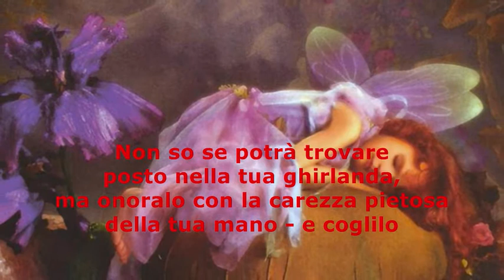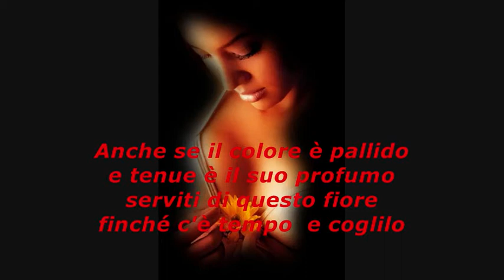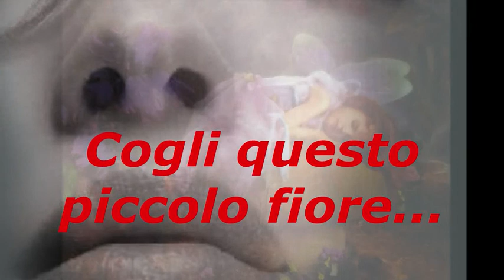COGLI QUESTO PICCOLO FIORE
LA ROSA PROFUMATA
   SPANDE NELL'ARIA
   ILSUO DOLCE PROFUMO
    TU SPANDI  PETALI DI AMORE
    MENTRE PARLI E SORRIDI
         DI GIOIA   A TE ROBIX 500